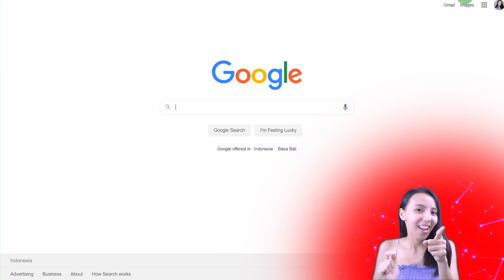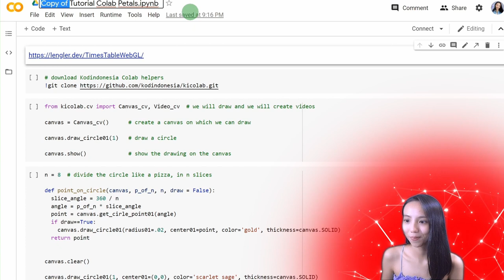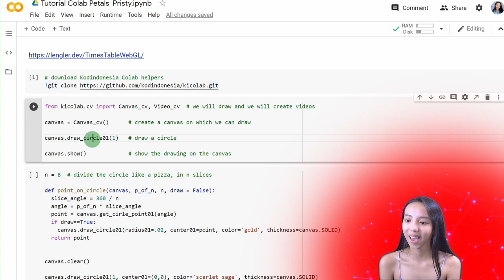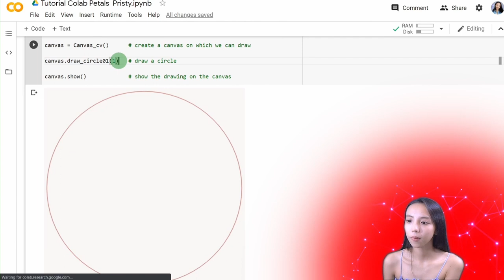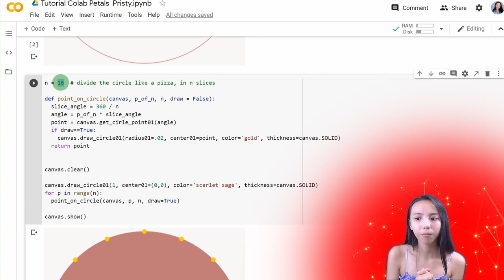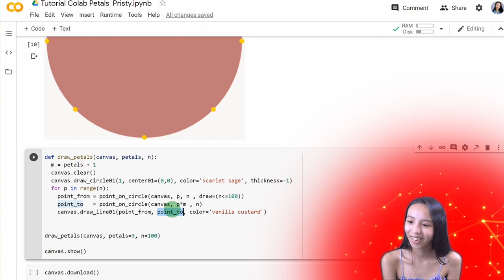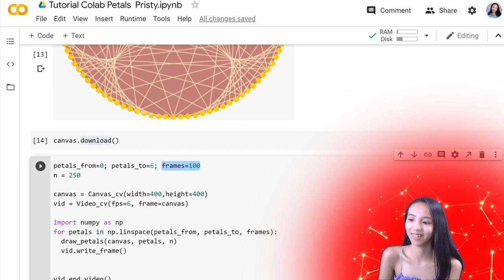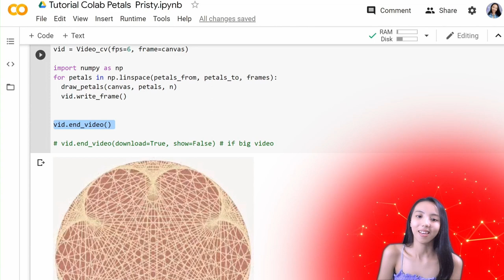Colab - Introduction with petals - Python tutorial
01:53  English starts here.

Introducing Colab by creating images and videos in Python.
“Colab” allows you to use a very powerful computer, for free, from your browser (Android tablet, or PC, etc.). You can code Colab in Python.

Topics:
00:30  Examples of the images and video that we will create together
01:46  Login into your Google account, and then search "Colab" to begin
02:33  Select the "Github" tab in the opening page of Colab
02:51  Search for "Kodindonesia" in the "Github" tab in the opening page of Colab to see our tutorials
02:52  Quick explanation of what "Colab" means
04:11  Press the "Copy to Drive" button to save to your Google Drive, and to be able to make changes to the code
04:52  Pressing the "connect" button allows you to use a powerful computer offered by Google for free
06:33  In Colab, you can add blocks of code by pressing on the "Code" button. You can also add links to web internet pages and other text by pressing the "Text" button
06:44  How to run code in Colab, by pressing the play button in each block
07:06  Kodindonesia provides a helper library to make it easier to start having fun in Colab
07:58  Example of how to use the canvas to draw and to display the drawing
21:13  Example of how to create videos